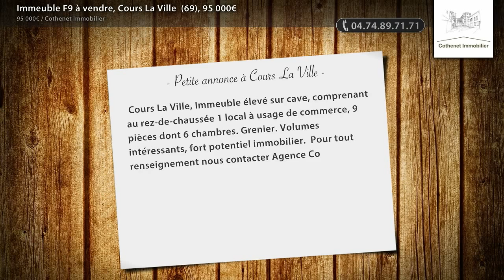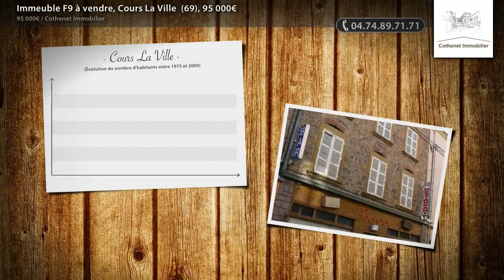Immeuble F9 à vendre, Cours La Ville (69), 95 000€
- Cours La Ville, Immeuble élevé sur cave, comprenant au rez-de-chaussée 1 local à usage de commerce, 9 pièces dont 6 chambres. Grenier. Volumes intéressants, fort potentiel immobilier.

• AGENCE :
Cothenet Immobilier (Cours La Ville)

• ANNONCE :
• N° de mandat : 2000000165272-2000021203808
• Type de bien : Immeuble
• Surface : 170m2
• Nb de pièce : 9